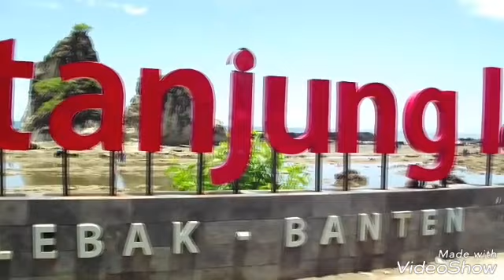Sawarna beach setelah gempa 27juli 2018